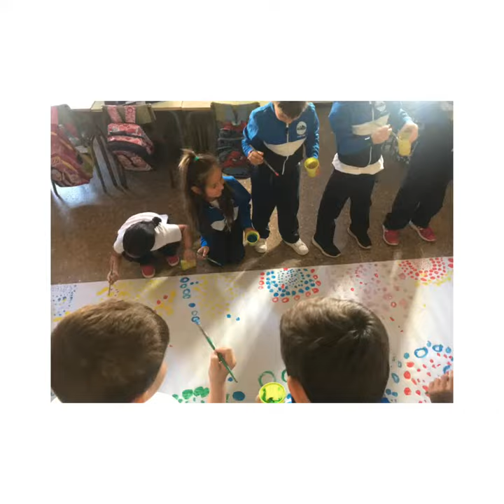Programa Impulsa - 1º y 2º Primaria - CEIP Uga